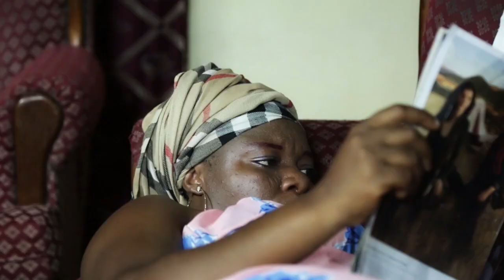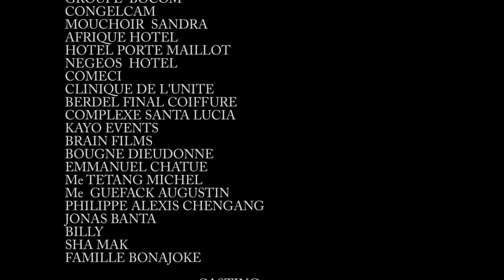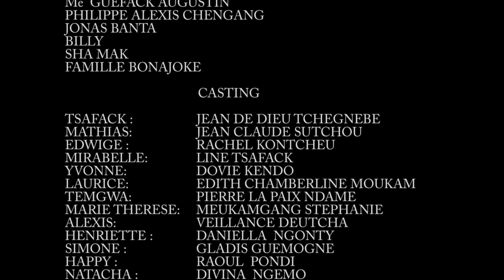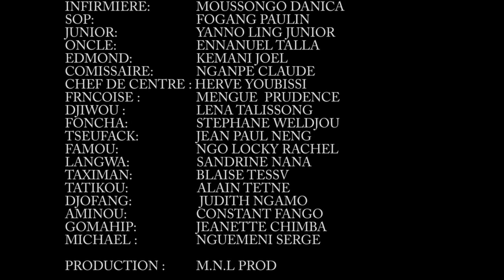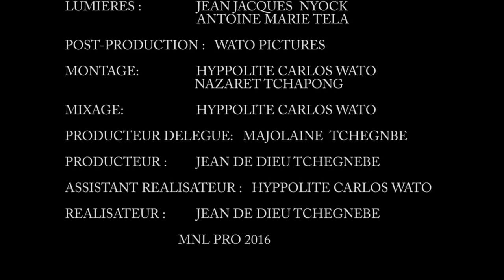Guerre Des Biens - épisode 70